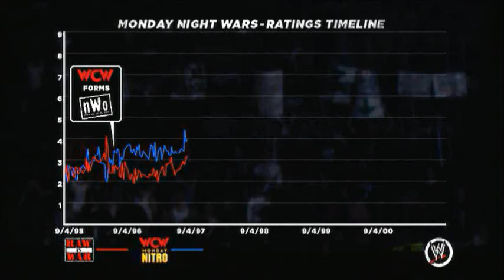WWE 13: DX Storylines Part One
Let's Try it Again, hopefully WWE doesn't block it. I hope not pretty please let me show it :)